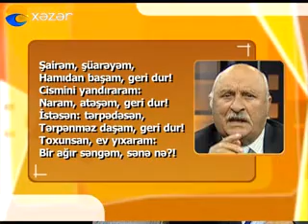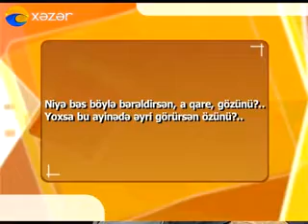40 bolum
40 bolum